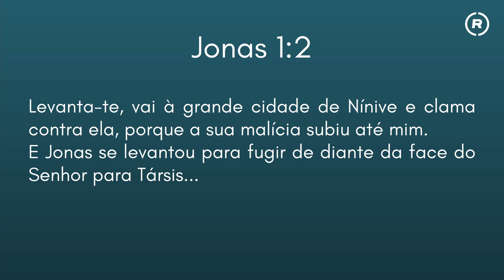Quase Tudo Certo! 𝗣𝗮𝗿𝘁𝗲 𝟭/𝟱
Deus disse “levanta-te” e Jonas levantou-se. Deus disse “vai” e Jonas foi. Deus disse em direção “à grande cidade de Nínive”. Jonas levantou-se, foi… mas na direção errada. Jonas fez quase tudo certo!

Não fiques pelo quase. Quando Deus te dá uma instrução, segue-a diligentemente, do princípio até ao fim.